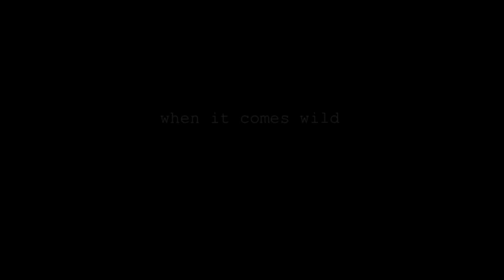Truco de supervivencia con paracord o cuerda de escalada Calzado de emergencia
Usos de paracord o cuerda en supervivencia para resolver problemas o emergencias: cómo hacer unas sandalias o botas con un trozo de cuerda para cruzar un rio sin mojar nuestras botas o prepararnos unas sandalias con cuerda si no tenemos botas o se han roto.

Cruzar un río, un arroyo o un curso de agua cuando hacemos trekking, montañismo o una excursión por el campo o la montaña es una circunstancia muy frecuente que tenemos que resolver sin mojar nuestras calzado deportivo, botas o equipo pero sin correr riesgos innecesarios: caminar descalzo sobre rocas húmedas o mojadas implica el riesgo de resbalar y sufrir lesiones por caídas. También podemos sufrir heridas o cortes en los pies que nos impidan caminar provocando una emergencia que se podía evitar con las técnicas y precauciones adecuadas.

Con este sencillo truco de supervivencia y paracord, cordino, cuerda de escalada o de cualquier otro tipo o incluso los cordones de nuestras botas de montaña o trekking podemos fabricar unas sandalias de circunstancia o emergencia de forma rápida para pisar entre las rocas con confianza y seguridad protegiendo nuestros pies de heridas y, además, conservar nuestro calzado o botas secas.

Para cualquier comentario podéis contactar conmigo a través de